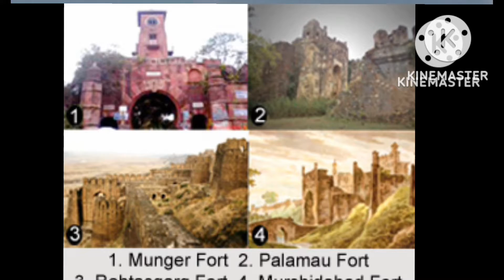JHARKHAND MAHAPURUSH !mere mati ke saput song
jharkhand mahapurush

jharkhand krantikari

ramgarh rajy

jharkhand mahapurush video

jharkhand all mahapurush

mere mati ke saput khortha song

jharkhand cultur@ramgarhtech2764